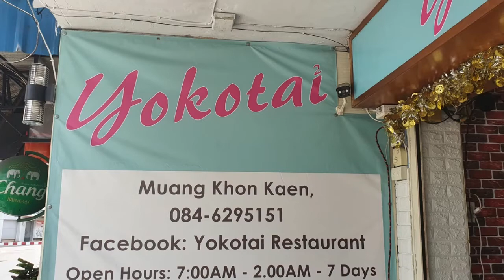Yokotai Restaurant in Khon Kaen City, Isan, Thailand, 'Let's Do Lunch, ขอนแก่น, อาหารกลางวัน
The Yokotai Family Restaurant is right in the centre of Khon Kaen's retail, accommodation, entertainment, dinning and drinking precinct.

It is very popular with many of the local foreign expatriate (farang, expat) community. I enjoyed warm hospitality, great conversation with both staff and fellow dinners as well as a lovely club sandwich.

 A great spot and yes, I will be back ... 😎